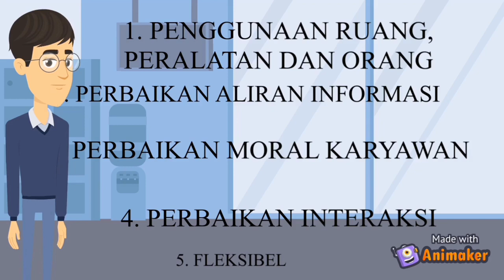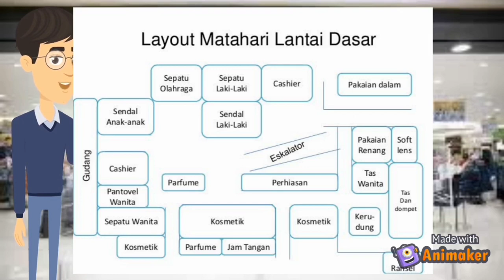STRATEGI LAYOUT PT. MATAHARI DEPARTMENT STORE Tbk.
NAMA : ILHAM TRI KUSUMA
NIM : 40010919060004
PERUSAHAAN : PT. MATAHARI DEPARTMENT STORE Tbk.

UNIVERSITAS DIPONEGORO
PSDKU REMBANG
2020/2021

TUGAS MANAJEMEN LAYOUT

VIDEO INI BERTUJUAN UNTUK MEMENUHI TUGAS MATA KULIAH MANAJEMEN OPERASI DAN INVESTASI.

DOSEN PENGAMPU :
1. Dr. Mahfudz, S.E., M.M.
2. Annisa Qurrota A'yun, S.M., M.M.

SEMOGA BERMANFAAT